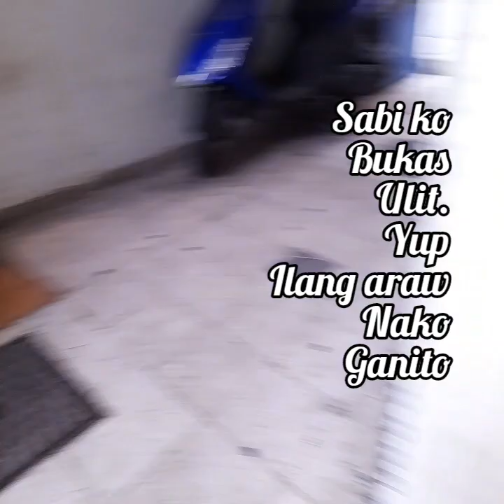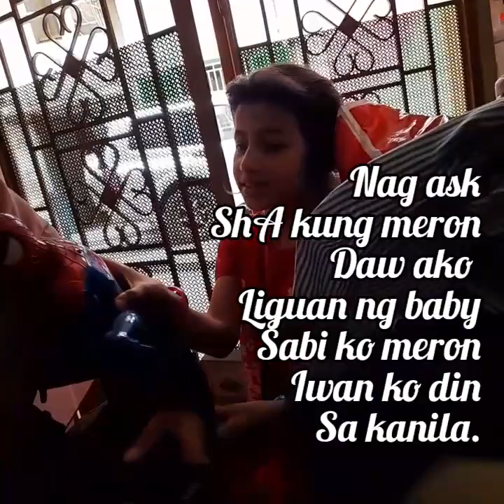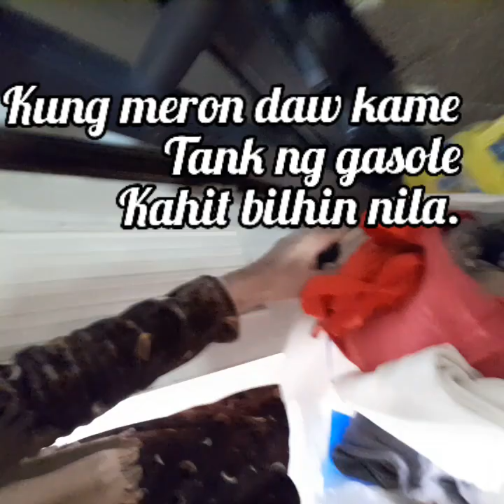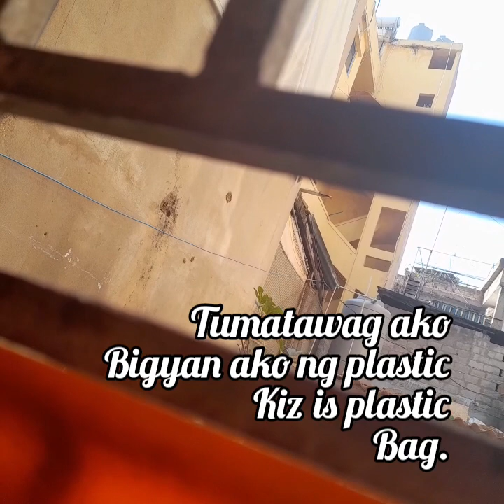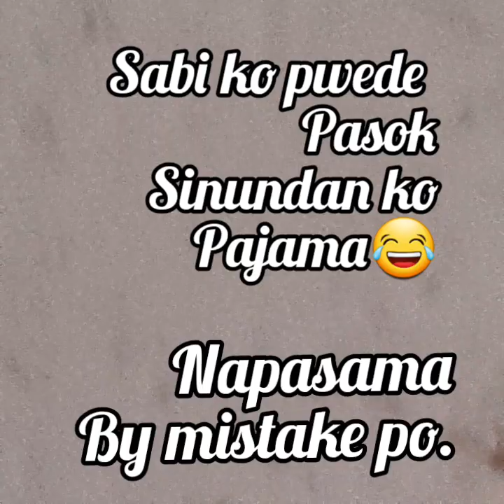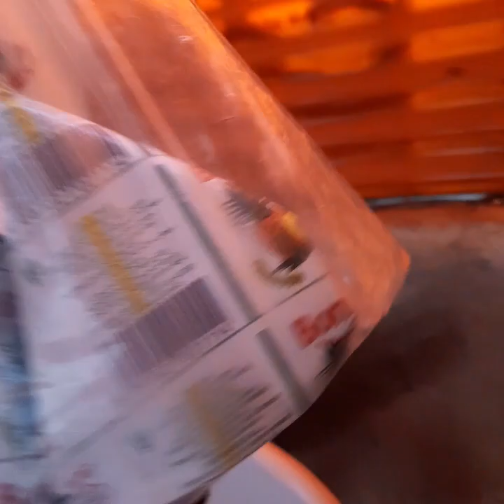ANG HULING AYUDA SA KAPATID NATING SYRIAN SA LEBANON!|Madam Lipstick Official